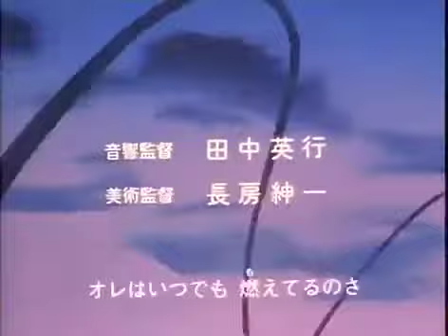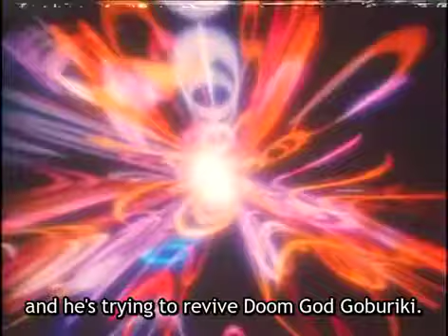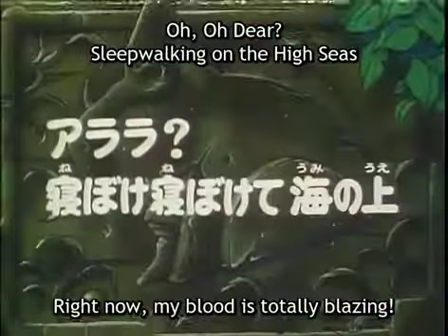NG Knight Ramune & 40 Ep9/9 اللعبة الكبرى الجزء الاول مترجم انجليزي الحلقة